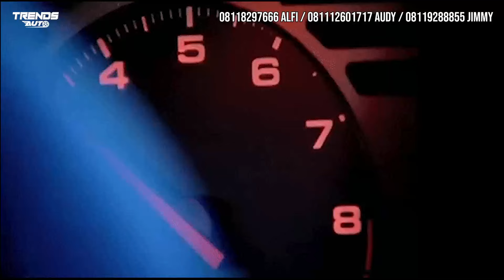BIKIN MARAH PEDAGANG MOBIL LAIN! CASH KREDIT TERMURAH, TANPA DP, FREE IPHONE 16 GRATIS DI POWER AUTO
Lokasi :
POWER AUTO
OCEAN PARK BSD CITY
TANGERANG SELATAN

Contact Person :
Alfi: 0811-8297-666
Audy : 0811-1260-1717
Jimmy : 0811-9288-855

Hai SoBi! Untuk pertanyaan, sponsor ataupun kolaborasi dengan TreNDS Auto silahkan DM ke IG kami   / trends_automotive